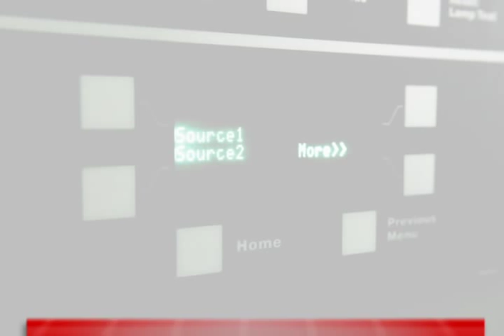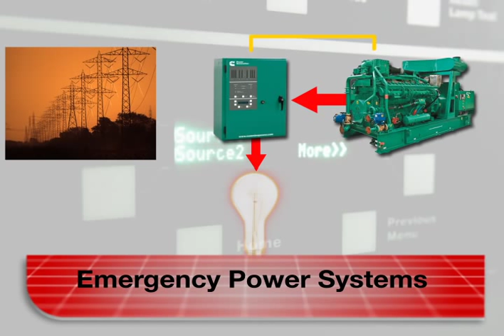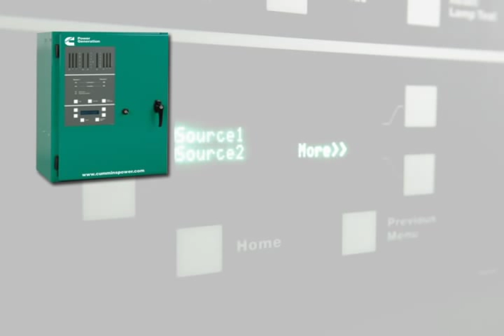Cummins Power Generation's PowerCommand® Automatic Transfer Switches, receive seismic certification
This video provides background on power system seismic certification testing and discusses the pre-approved seismic certification status of Cummins complete line of PowerCommand® automatic transfer switches (ATS).

In emergency power systems, the transfer switch has the crucial jobs of sensing when utility power is lost and transferring the essential loads to the generator set. This transfer happens in 10 seconds or less to avoid life-threatening situations. The International Building Code requires that an independent third party tests essential system elements such as transfer switches.

Cummins' PowerCommand® automatic transfer switches have been put through the necessary shake-table tests in accordance with the defined acceptance criteria for seismic qualification. This process has resulted in certification of the complete line, from 40 to 4,000 AMPS. The products are designed and built for robust use and will do their essential job in emergency power systems and mission-critical applications.

Cummins Power Generation was the first company with the ability to supply an entire, preapproved emergency power system of any size for hospitals that met the rigorous standards for preapproved seismic certification by OSHPD, California's Office of Statewide Health Planning and Development. Thus, Cummins can supply the listed products to healthcare facilities without having to shake-test the actual units being delivered—this means faster installation and commissioning, reducing time and costs.